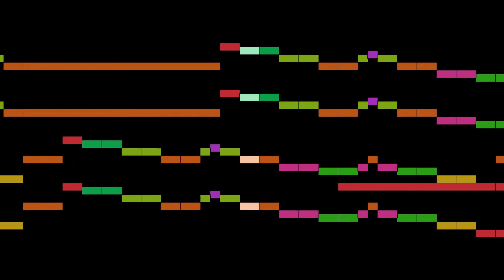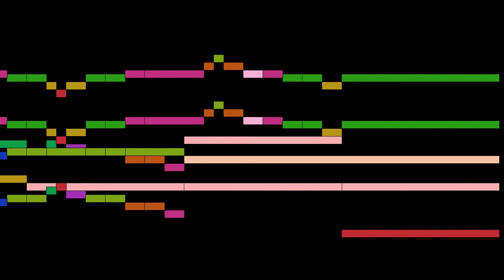Bach - O Lamm Gottes, unschuldig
O Lamm Gottes, unschuldig, by J. S. Bach, with animated score.